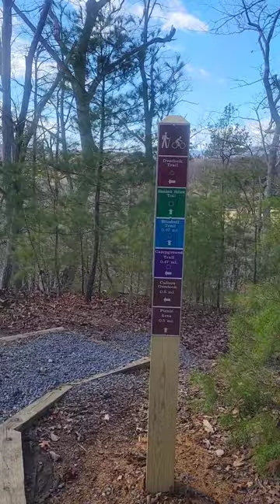Shenandoah River State Park and Poodle Miniature. March 4. Saturday.